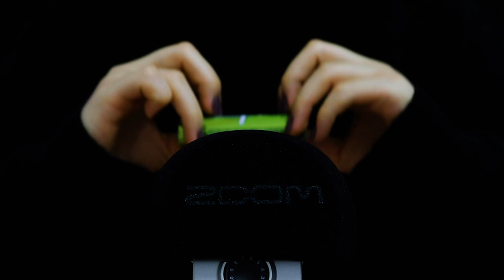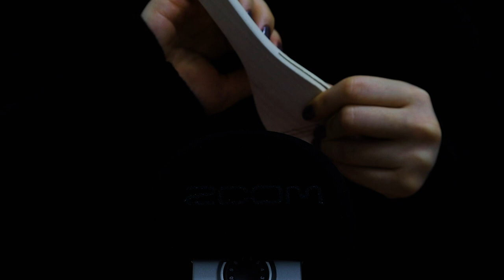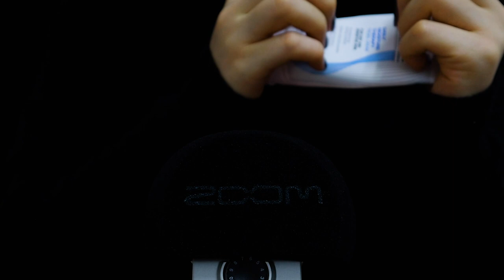asmr 빠른 트리거 맛집🤤 fast triggers random tapping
푹 주무세요 😴 good night